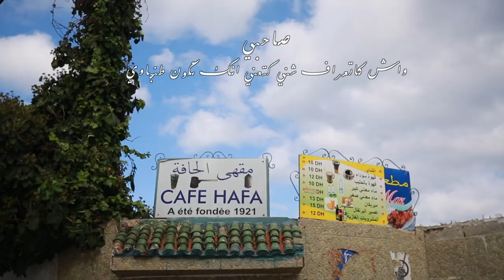واش كتعرف شني كتعني أنك تكون طنجاوي😍😍